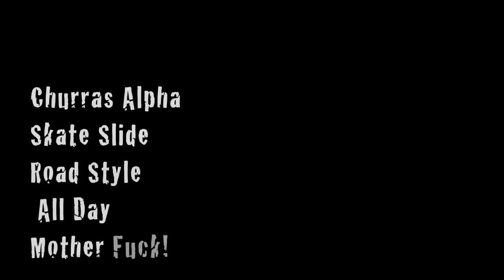Churras Alpha Skate Slide Road Style All Day Mother Fuck!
Downhill em Alphaville. 23/07/11

Cameras: Jorge Mendes e Pedro Giomi
Motorista: Zé
Finalização: Jorge Mendes

Trilha: Canned Heat - Going Up The Country